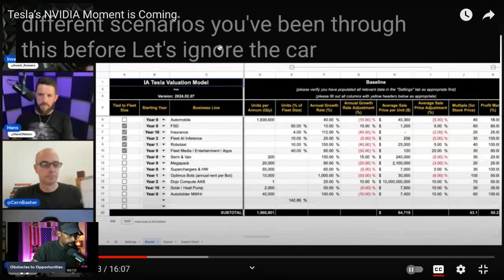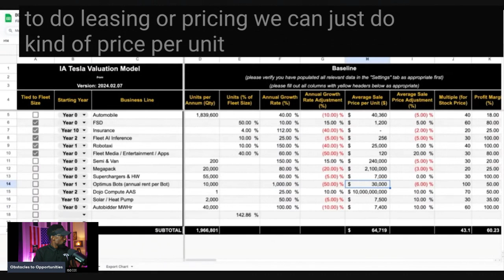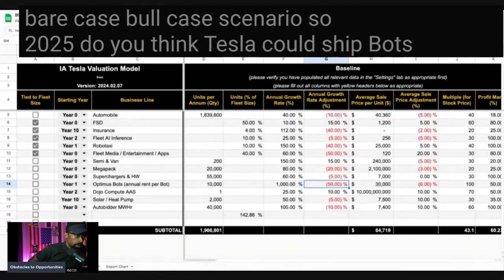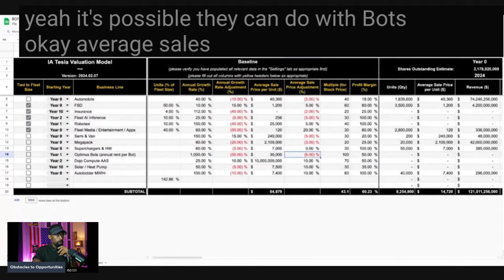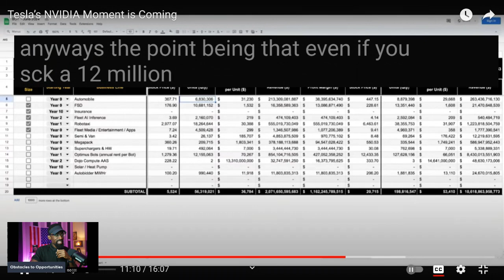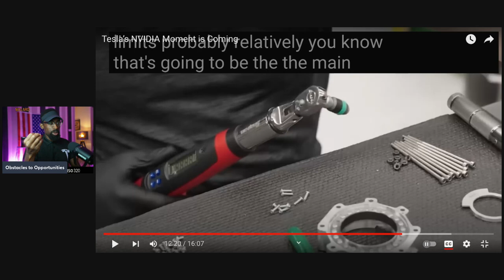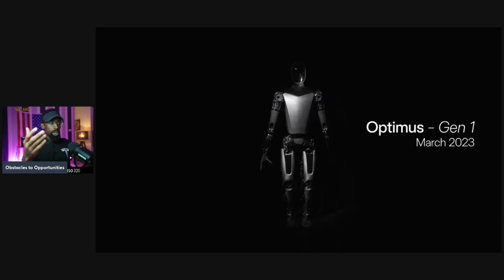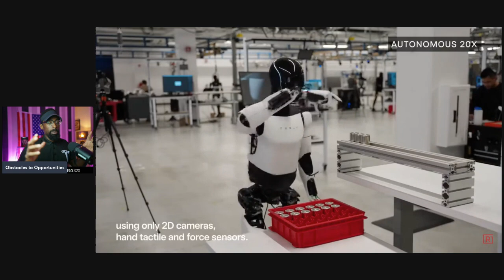Tesla and NVIDIA Massive AI Growth a Closer Analysis "Everyone Hates Tesla"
Tesla and NVIDIA are both at the forefront of AI innovation, each leveraging their unique strengths to push the boundaries of technology.

Tesla: Tesla is heavily investing in AI for autonomous driving. Their Full Self-Driving (FSD) technology utilizes neural networks to interpret real-world driving scenarios. Tesla's custom-built Dojo supercomputer is designed to train these networks, processing vast amounts of data from Tesla's fleet. The aim is to achieve Level 5 autonomy, where the vehicle can handle all driving tasks without human intervention.

NVIDIA: NVIDIA is a leader in AI hardware and software, providing powerful GPUs and AI frameworks that accelerate machine learning and deep learning tasks. Their GPUs are widely used in data centers, autonomous vehicles, robotics, and more. NVIDIA's DRIVE platform, specifically designed for autonomous vehicles, includes hardware, software, and simulation tools to support the development and deployment of AI-driven transportation.

Together, Tesla's focus on autonomous driving and NVIDIA's advancements in AI hardware and software create significant potential for transforming industries and enhancing AI capabilities across various applications.

Attention!